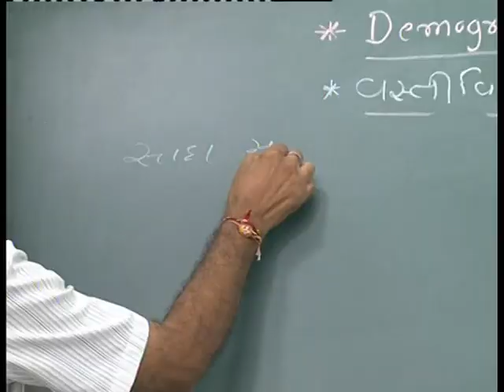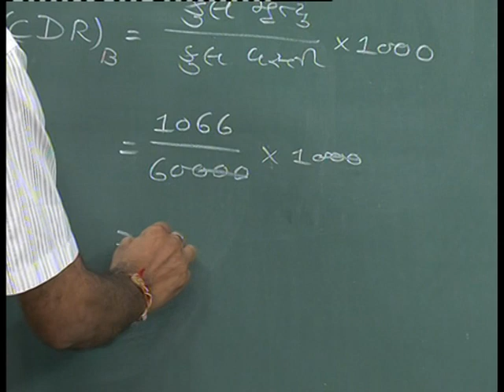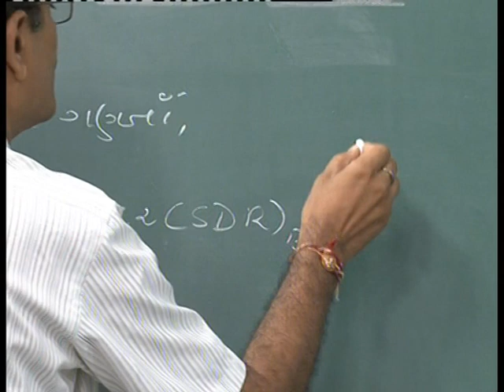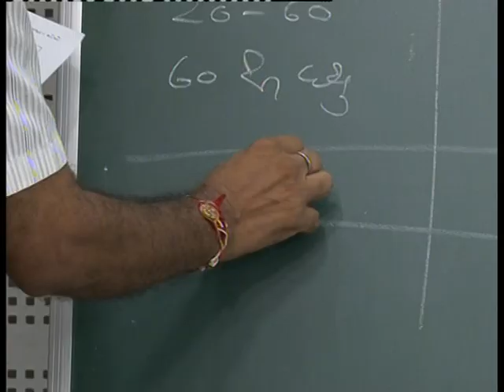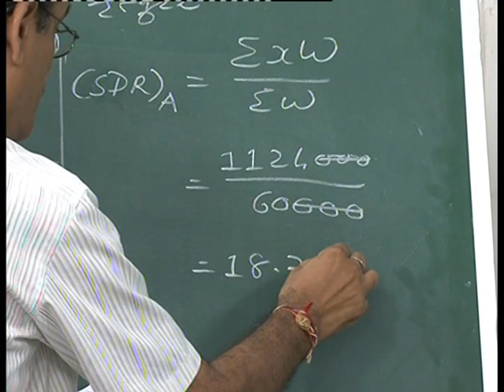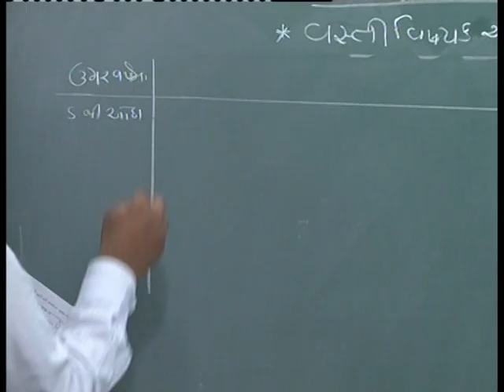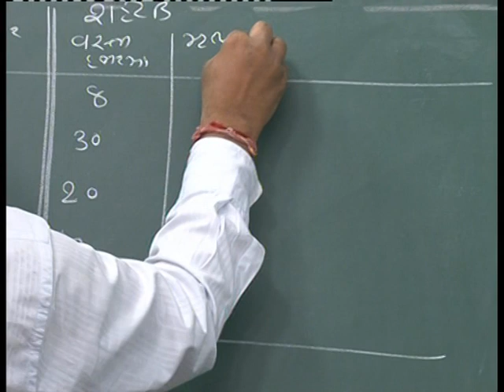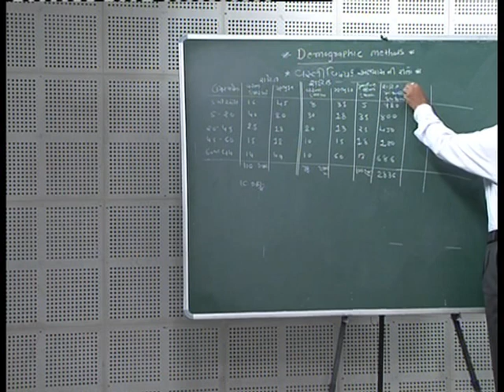DEMOGRAPHIC METHODS 1 03